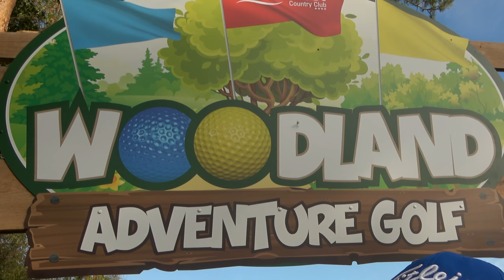COURSE VLOG - ADVENTURE GOLF AT CHINA FLEET GOLF CLUB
CRAZY GOLF COURSE VLOG

Myself (Dan Hendriksen PGA Pro), Will Farley (Pro) have just taken on the 2017 European PGA Fourball Champions Paul Hendriksen (PGA Pro) & James Ruth (PGA Pro) in an all pro's match at China Fleet Golf & Country Club.

We are now over on the new Adventure Golf to see who will lift the short course title. This time we have been joined by Lee Whittaker (13 Handicap) who takes the place of James Ruth.

China Fleet Country Club is a superb 18 hole, parkland golf course designed by Dr Martin Grant Hawtree, located amongst 180 acres of beautiful Cornish Countryside along the River Tamar. At 6551 yards, the course is fairly long compared to some other courses in the county, and as it is situated right on the banks of the River Tamar there are some interesting holes that stay in the memory. It is quite tight, with several holes requiring accurate tee shots to hit the lush fairways. The 14th & 16th holes across water are quite a test of nerve from the tee. China Fleet has played host to the EuroPro tour in the past, which is a testimony to the quality of the layout.

Please see details of the resort below on the Devon and Cornwall Golf Breaks site: